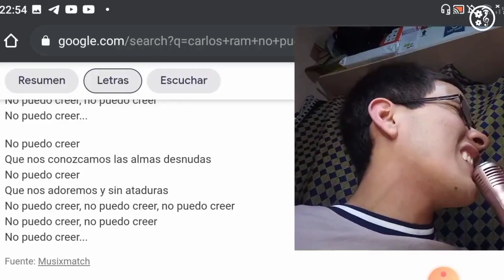Cómo cantar MAL⁉️👀 6 formas de cantar que debes EVITAR (cómo cantar mejor)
Para cantar mejor debemos saber cómo hacerlo MAL🔥 Entender las formas erróneas de cantar nos servirá cómo base para aprender cómo cantar bien sin gritar, sin gallos o sin forzar la garganta.

Si te gustó el video te invito a dejar tu agradecimiento en el botón de las súper gracias♥️

0:00 emisiones técnicamente malas
0:54 1. Si duele está mal
1:42 2. Gallos y voz rota
2:26 3. Cuando empujas y constriñes
4:16 4. La tensión de la lengua
5:47 5. Voz tiesa
6:29 6. Emisión aireada empujada
7:55 La terrible consecuencia
8:34 ¿Miedo a equivocarte?